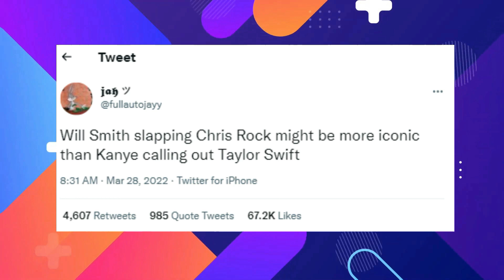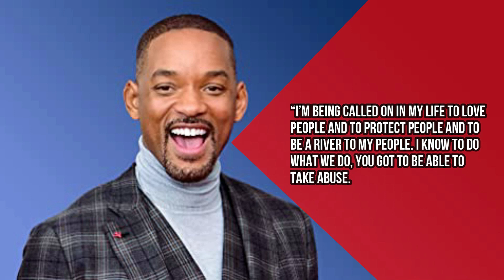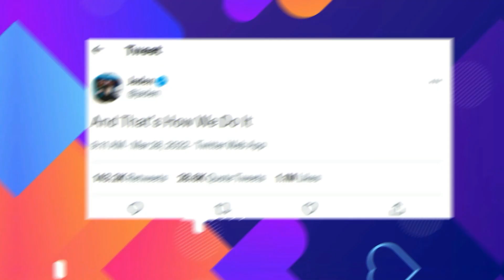"He Deserves It" Jada Smith Speaks on Will Smith LOSING His Oscar After Slapping Chris Rock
Did you see how Jada Smith was absolutely enraged at Chris Rock for making that demeaning joke about her? Also, did any of you get a chance to see what she said later on backstage at the Oscars? You definitely don't wanna miss out on this one!
Anyway, I find it pretty hard to believe that anyone in today’s day and age with so much exposure to social media is not aware of what went down at the Oscars a couple of days ago. However, if you did miss out on it, let me take you through it. I suggest you take a seat right now because this is a pretty chaotic journey.
I mean, all of us know that award shows come with a certain level of drama and chaos, but this one just exceeded all our expectations. Not just award shows but Oscars have had their fair share of tacky scandals in the past years.
I mean, when I say this is even more shocking than when Angelina Jolie told everyone she was "so in love" with her brother during her acceptance speech for Best Supporting Actress, then kissed him on the lips at an afterparty, I really mean it, it definitely is up to par with this tacky deal.
here's a quick recap of what happened.
On Sunday night's Oscar presentation, a really spectacular occurrence took the globe by storm, drawing similarities to other iconic moments in the awards show's long history.